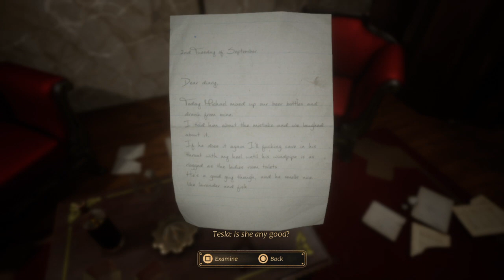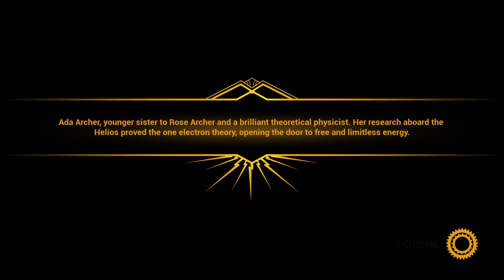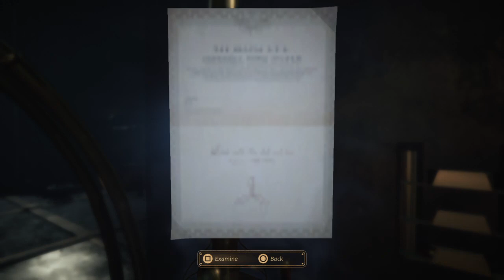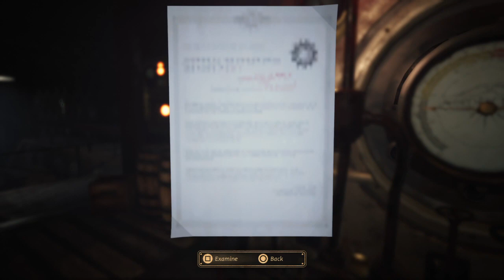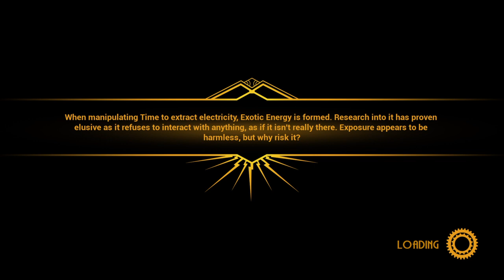Close to the Sun - p4